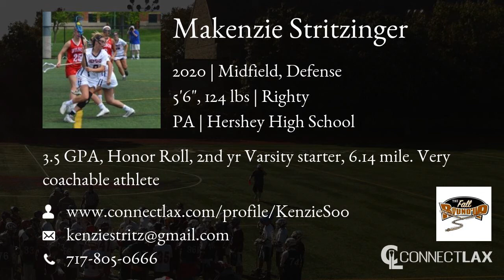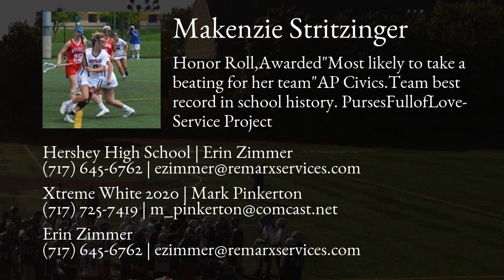Makenzie Stritzinger Lacrosse Highlights - PA 2020 - Mid, Def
Makenzie Stritzinger Recruiting Video.
ConnectLAX: Matchmaker for lacrosse recruits and college coaches. Uploaded in HD 1080p60.